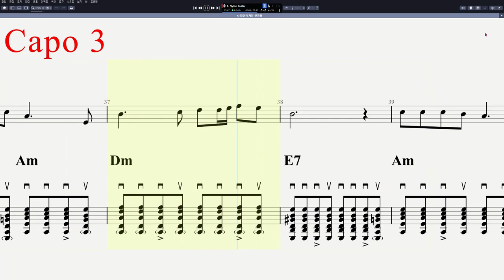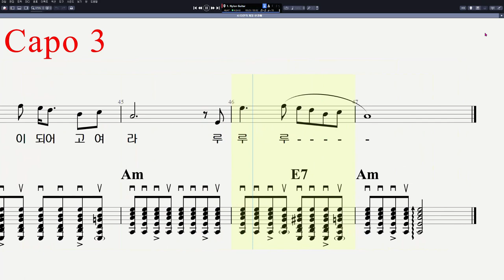43 한경애 - 타인의 계절